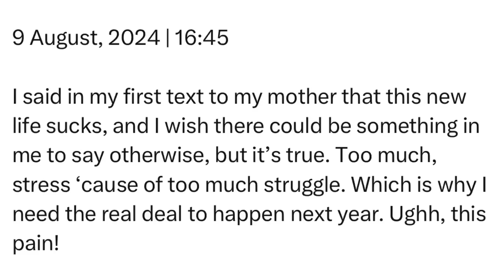Friday | 9 August, 2024 | 16:45